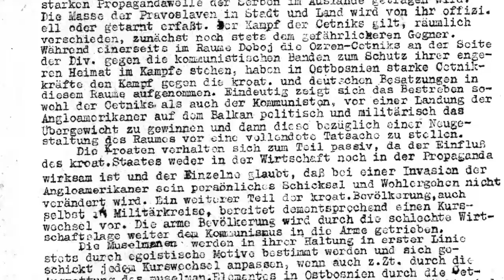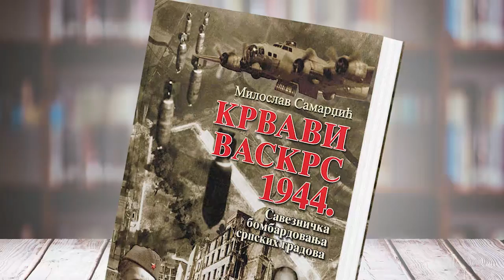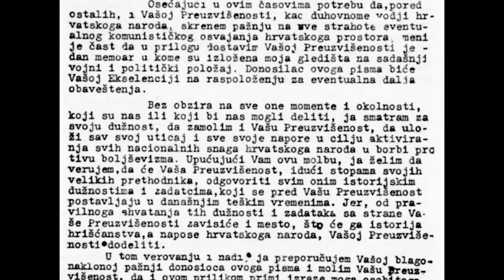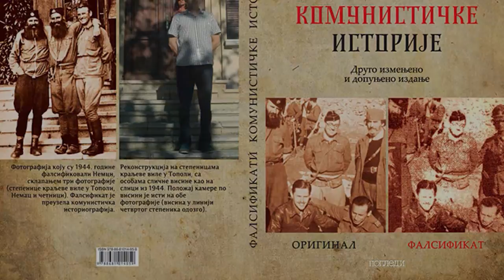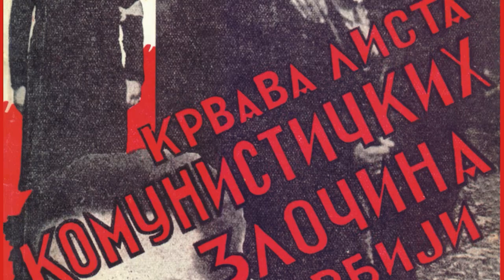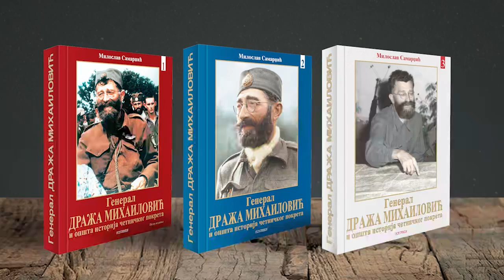Partizani nisu oslobodili Beograd, dosli su na kraju borbi za grad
Berislav Stanojlovic o partizanskom "oslobodjenju" Beograda, odnosu sovjeta i partizana, ubistvima koja su se desavala i nemackom otporu crvenoj armiji...

Помозите рад Погледа:
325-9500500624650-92, ОТП банка Сврха уплате:
Донација Прималац: